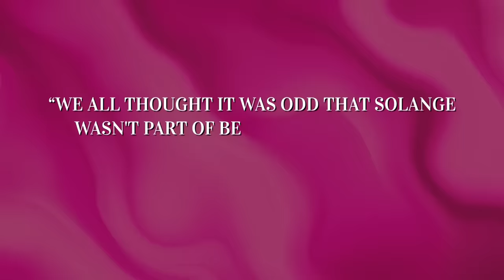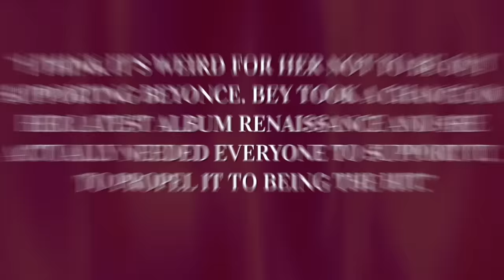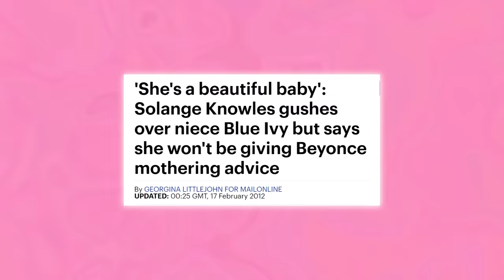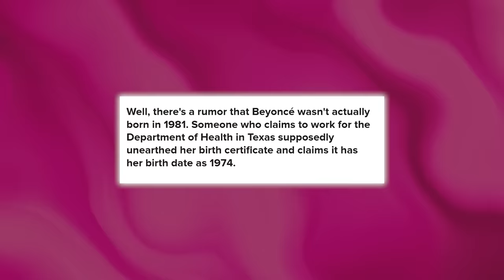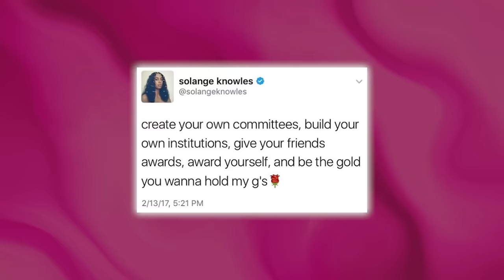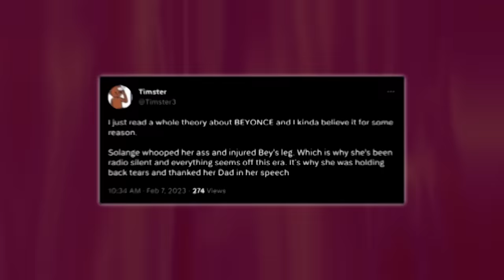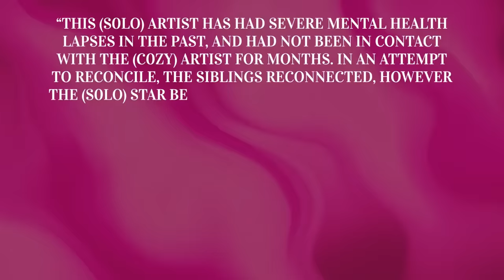Solange Reveals The Toxic Truth About Beyonce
So, there’s something definitely going on between Solange and Beyonce, and the streets are running wild with allegations that their relationship is done and dusted.

Okay, did you notice that something, rather someone was missing in Beyonce’s Grammy thank-you speech! Yep! Beyonce’s sister Solange Knowles. And people have questions? Is there beef? As always, I got you covered